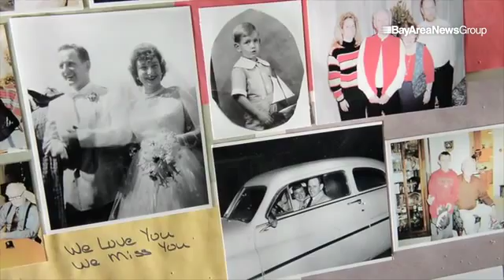more Apple iPods WANTED Seniors love music Legacy Nursing & Rehabilitation Center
more Apple iPods WANTED Seniors love music Legacy Nursing & Rehabilitation Center Martinez @CCTimes @RowenaCoetsee thanks LITA

By: Susan Tripp Pollard
Published on: December 4, 2015